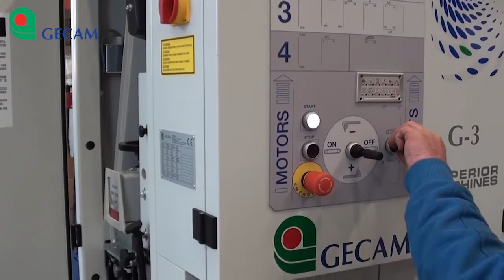Gecam Deburring Machine G3 RB dry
Metal fabrication machinery supplier in CANADA